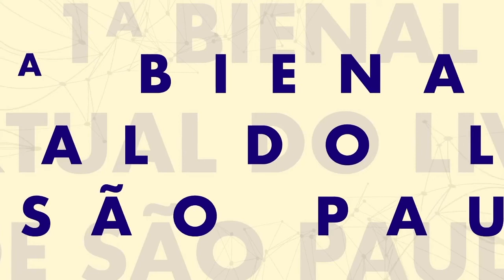O que é Um Curso em Milagres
O que é Um Curso em Milagres, durante a 1ª Bienal Virtual do Livro de São Paul